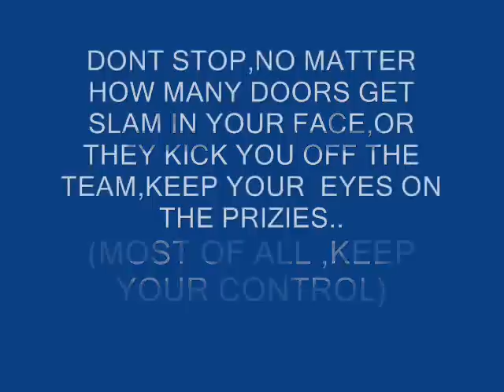FREDERICK DONT STOP